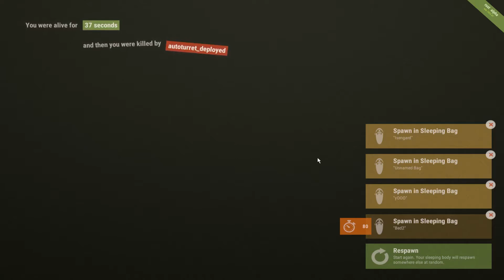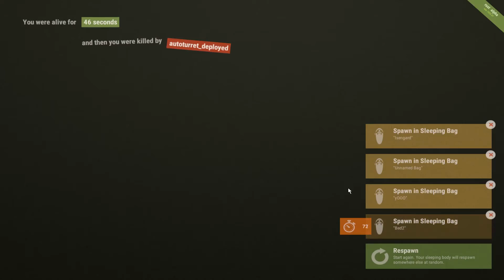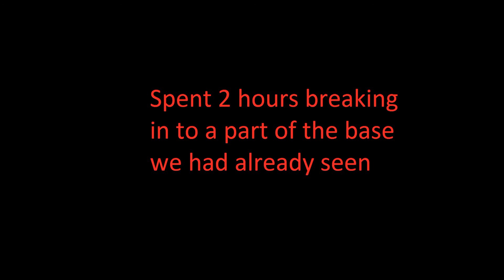For Frodo (1080p)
Despite seeing 95% of the base we were raiding and finding the top floor/bedroom; we somehow convinced ourselves there was more to see in the last lower level. So, we spent a decent amount of time trying to get past a turret with an asinine amount of ammo in it.